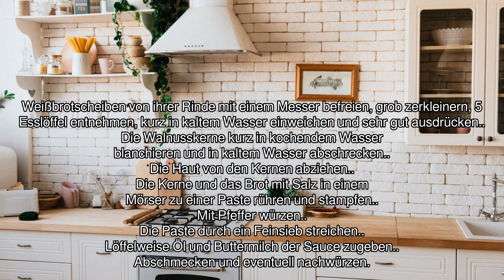[Audio-Rezept] Nusssauce aus Ligurien - Einfaches Rezept zum Nachkochen